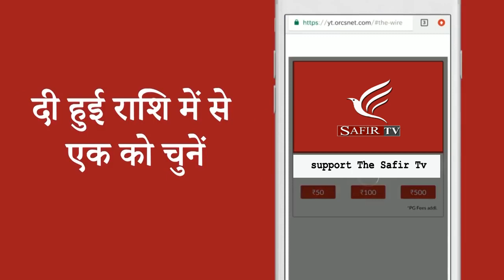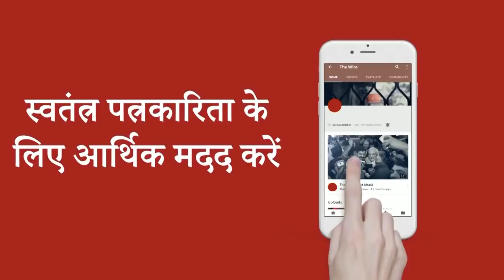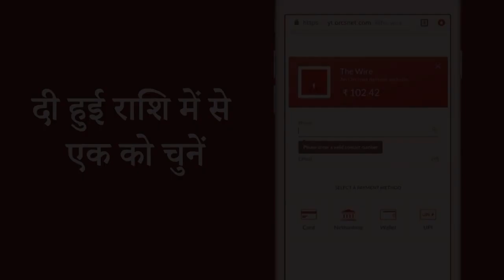Lockdown open huva.phir kya huva tabsera khabarou per